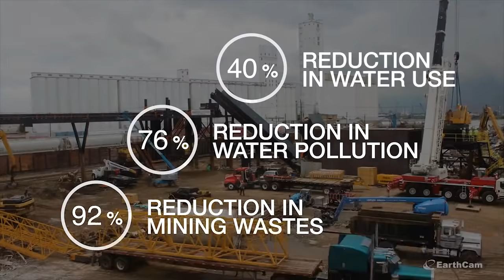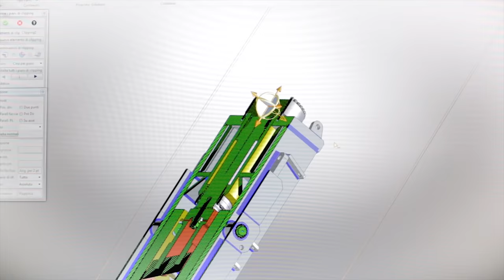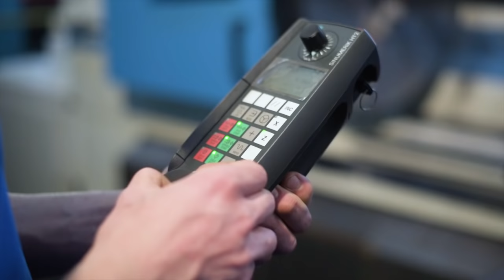Vezzani Company Video